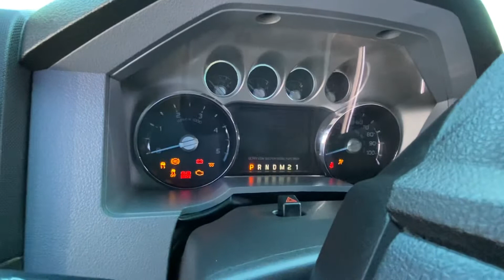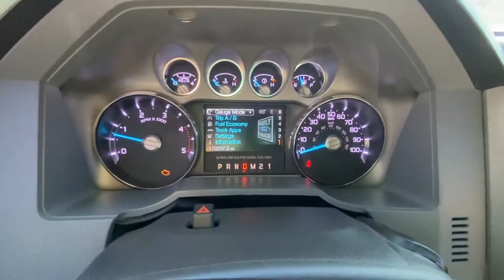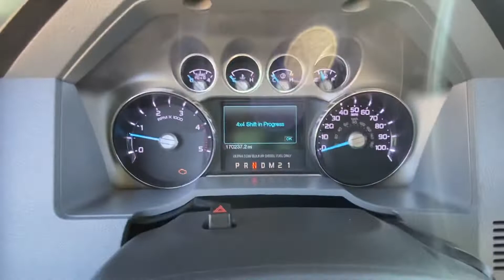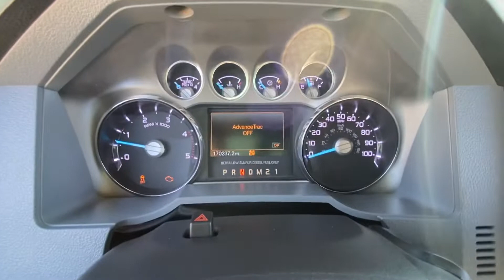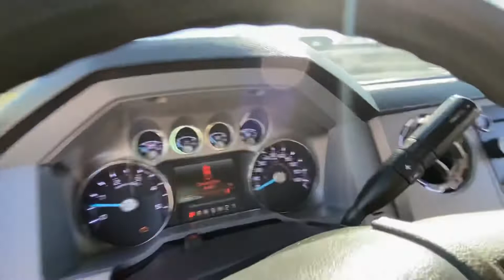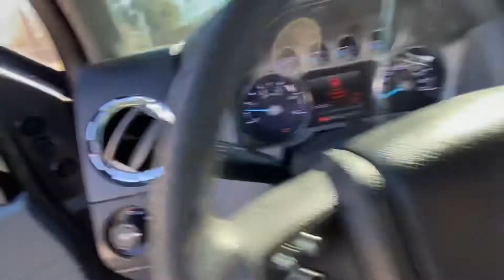2015 Ford F250 XLT 6.7L 4wd (gray) - We Ship Nationwide